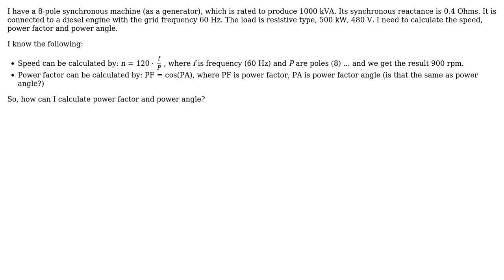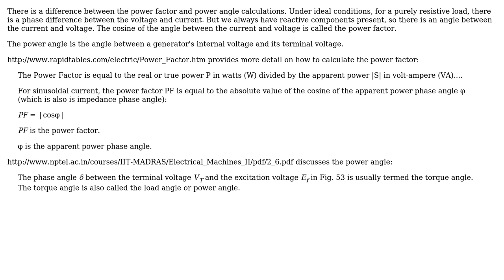Synchronous machine power factor and angle (2 Solutions!!)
Synchronous machine power factor and angle

With thanks & praise to God, and with thanks to the many people who have made this project possible! | Content (except music & images) licensed under CC BY-SA | Music | Images & others | With thanks to user wythagoras user tilenslo user shri user regdoug user Air and the Stack Exchange Network Trademarks are property of their respective owners. You are responsible for your own actions.